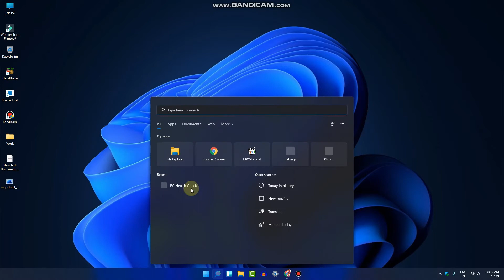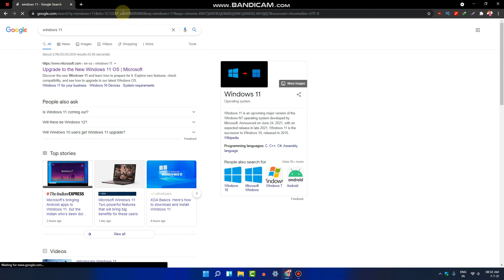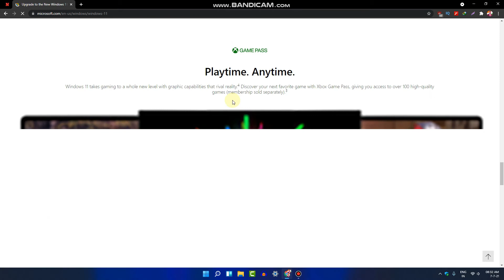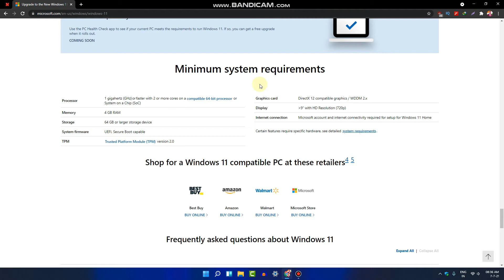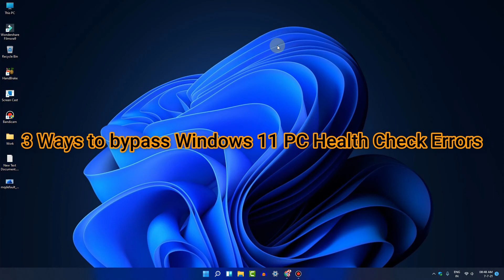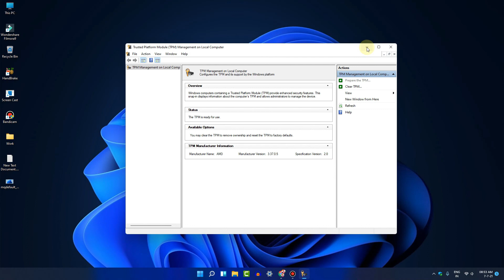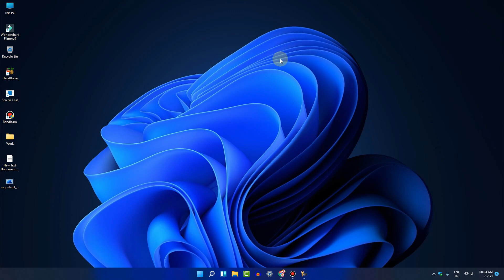How To Bypass Windows 11 PC Health Check errors | Fix this pc can't run windows 11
In this video i will show you how to bypass windows 11 PC health check errors and fix this PC can't run windows 11.

Timeline:
0:00 - Intro
2:35 - What are the minimum requirements to bypass the Windows 11 PC Health Check errors
5:42 - What kind of errors will you see if your system fails the Windows 11 PC Health Check Errors?
7:14 - Identify which system requirement your PC is failing to meet
9:20 - 3 Ways to bypass Windows 11 PC Health Check Errors
10:25 - Method #01: Enable TPM and Secure Boot in BIOS
11:44 - Method #02: Buy a TPM chip!
12:11 - Method #03: Bypass the system checks and force install Windows 11 on any PC

#1: First, I’ll show you how to check minimum system requirement to update windows 11.

Here’s a list of the minimum requirements which have been stated by Microsoft that your system must meet.

#1 -1 GHz or faster with 2 or more cores on a compatible 64-bit processor or System on a Chip (SoC)
#3 - 64 GB or larger storage device
#4 - UEFI, Secure Boot capable
#5 - TPM Trusted Platform Module (TPM) version 2.0
#6 - DirectX 12 compatible graphics / WDDM 2.x
#7 - Bigger than 9″ with HD Resolution (720p)
#8 - Microsoft account and internet connectivity required for setup for Windows 11 Home

#2: You’ll learn what kind of errors will you see if your system fails the windows 11 PC health check errors and showing you this pc can't run windows 11.

#3: then see which system requirement your PC is failing to meet. like TPM 2.0, secure boot, hardware and software issue.

#4: Learn exactly how to bypass windows 11 pc health check errors. and learn 3 ways to bypass this system requirements issue